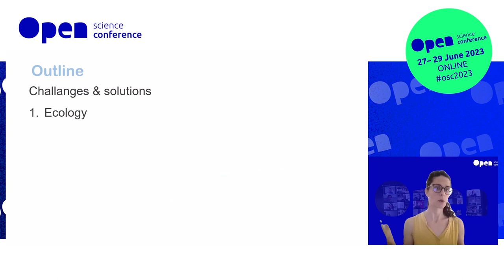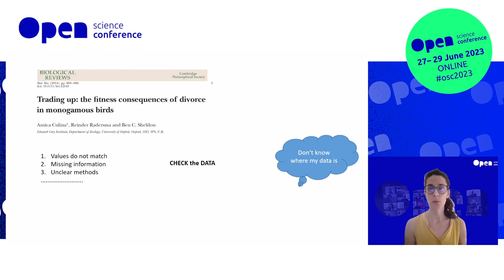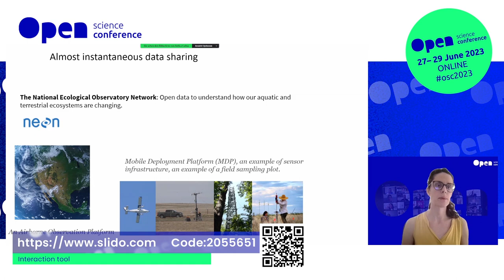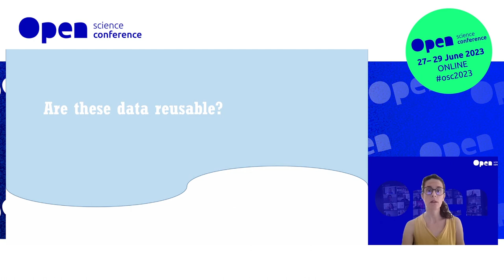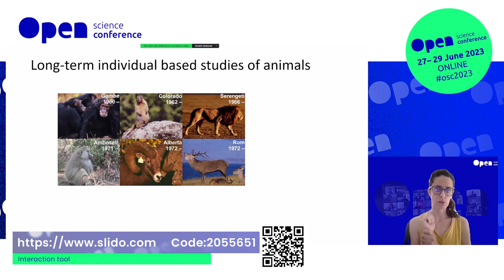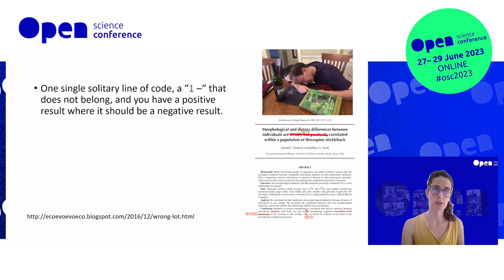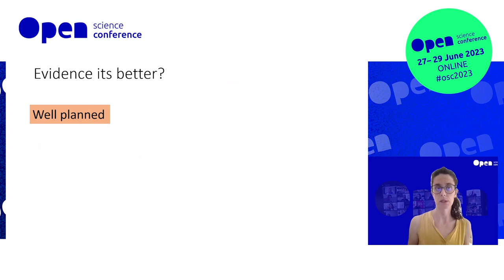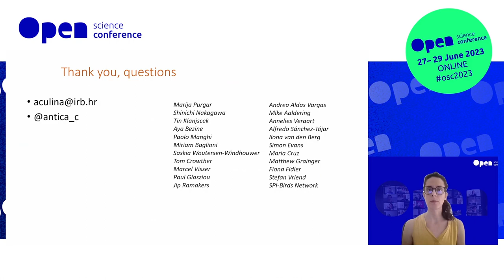Antica Culina: Meta-Science and Open Science for Ecology: The Revolution We Need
Meta-Science and Open Science for Ecology: The Revolution We Need
Antica Culina (Ruder Boskovic Institute)

Ecological research is crucial to solving both local and global issues. For this to be successful and timely, the relevant information must be accurate and unbiased, and the flow of information (such as data or analytical approaches) among research groups improved. However, there are several barriers that, coupled with generally high heterogeneity of ecological systems, hinder the transition towards a more open research landscape. These barriers can broadly be divided into current research culture/practices (e.g. not sharing data, evaluation based on published papers) and technical barriers (e.g. lack of standards, infrastructures).

In my talk, I will showcase some general and some particular challenges that ecology faces in the open science transition. I will then highlight some solutions, based on mine and others work, to overcome these challenges, where I will particularly focus on the importance of open and FAIR data, computational reproducibility, and preregistration of (observational) studies. I will further discuss why ecology is uniquely positioned to benefit from open science and meta-research, given the diversity of study systems and biological heterogeneity present in these systems. I will emphasize the importance of meta-research in guiding the development adoption of open science solutions in ecology, hoping more researchers in ecology will engage in meta-research. The talk will conclude with a discussion on the best ways to get researchers on board with open science practices, and some ideas on how to achieve a better support system, research evaluation, and publishing.

Open Science Conference 2023
27-29 March 2023